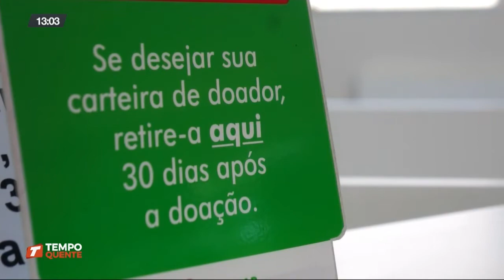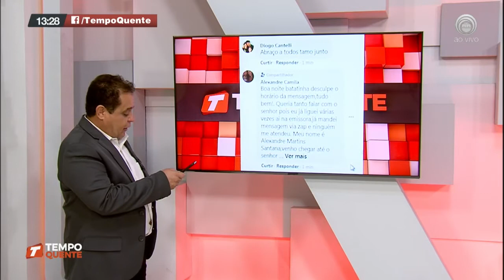22/07 Tempo Quente - Bloco 01